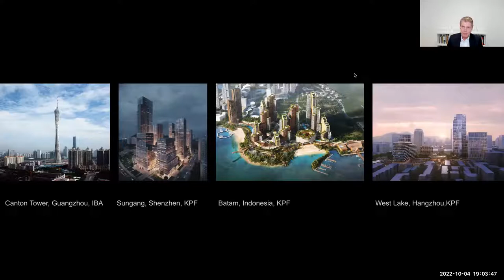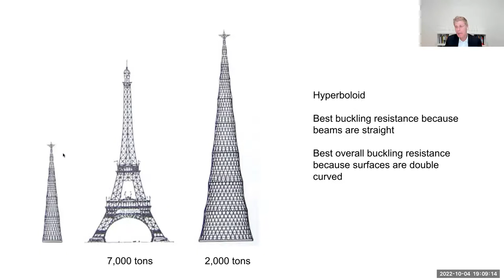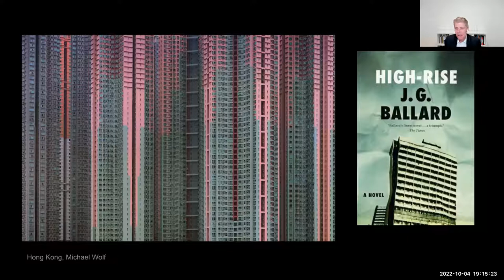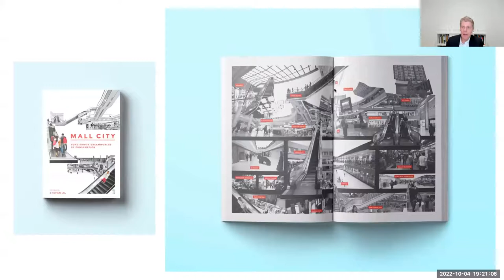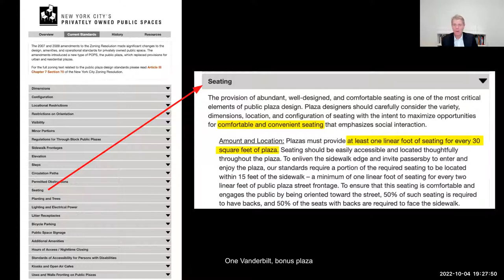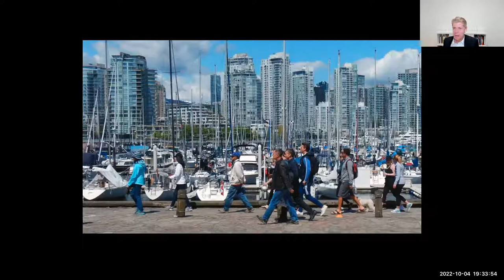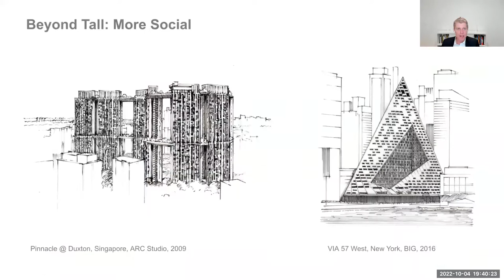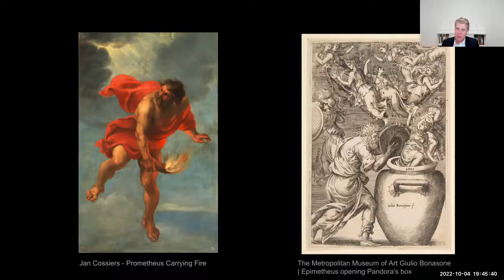Meet the Author: Stefan Al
We are living in a new urban age and its most tangible expression is the “supertall” building, megastructures that are dramatically bigger, higher, and more ambitious than any in history. Author, architect, and TED-Resident Stefan Al has worked on some of the largest buildings in the world. He reveals the advancements in engineering, design, and data science that have led to this worldwide boom. Drawing on examples from the past (the Empire State Building, St. Paul’s Cathedral, the Eiffel Tower) and present (Dubai’s Burj Khalifa, London’s Shard, Shanghai Tower), he describes how the most remarkable skyscrapers have been designed and built.

Al explores the ingenious technological innovations in cement, wind resistance, elevator design, and air-conditioning that have made megastructures like the 160-stories-high Burj Khalifa a reality. And he examines the risks of wealth inequality, carbon emissions, and contagion these buildings yield, arguing for a more sustainable, resilient, and equitable built environment for everyone.